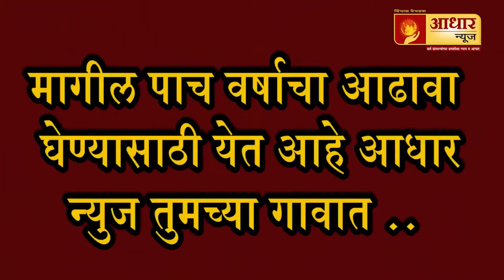तहसिल गुदमरली कटाऊटच्या अतिक्रमण विळख्यात ll बीड